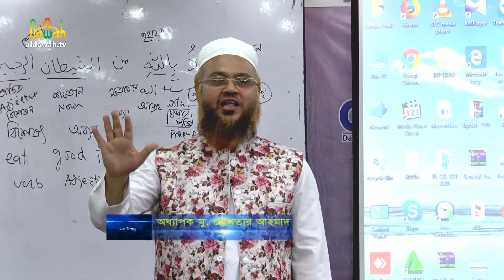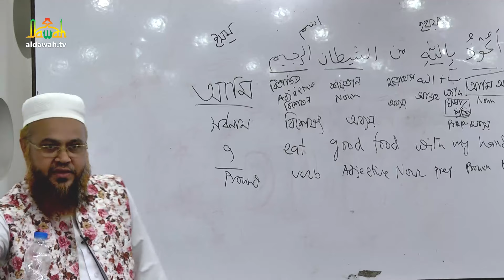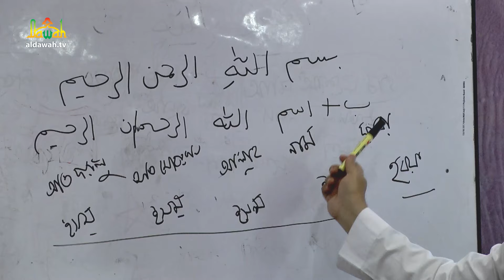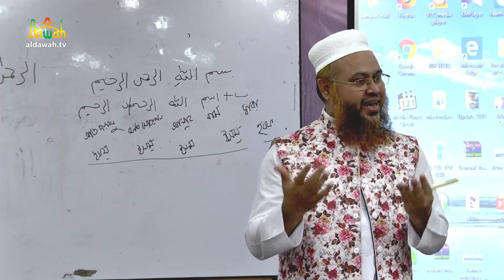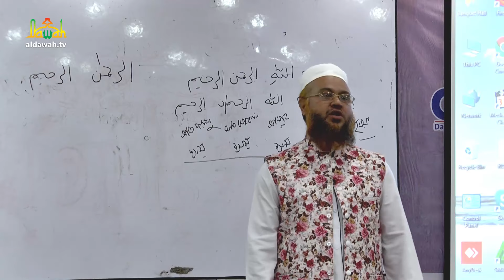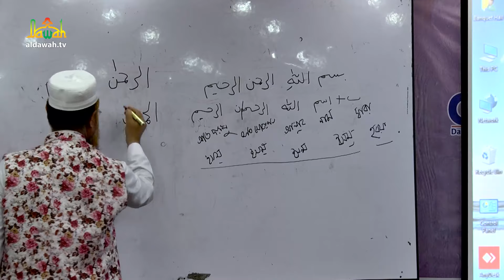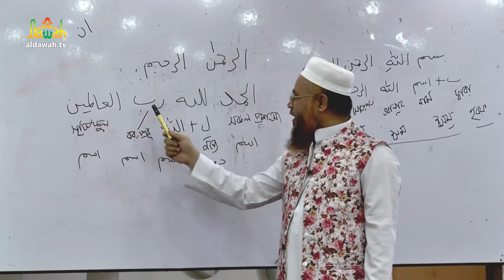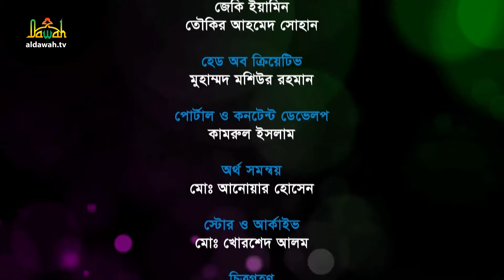কুরআনিক অ্যারাবিক ল্যাঙ্গুয়েজ কোর্স | Quranic Language Course | EP 2 | Professor Mokhter Ahmad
Learning Arabic Language in Bangla. কুরআনের ভাষা শিক্ষা।
Course: Quranic Language Course | EP 2 (কুরআনিক অ্যারাবিক ল্যাঙ্গুয়েজ কোর্স | পর্ব ২)
Lecturer:  Professor Mokhter Ahmad (প্রফেসর মোখতার আহমাদ)